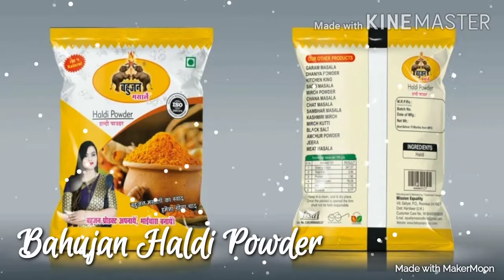Bahujan Product bda naam kiya h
बहुजन प्रोडक्ट अपनाएं! भाईचारा बनाएं!!
बहुजन प्रोडक्ट की डीलरशिप एवं अधिक जानकारी के लिए